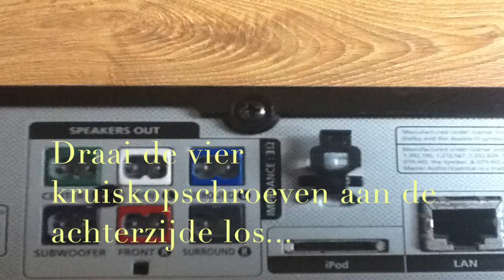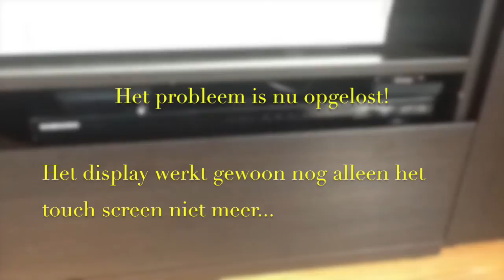samsung HT E 5500 gaat vanzelf open en dicht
Ook last van het vanzelf open en dicht gaan van de cd lade of het wisselen van de het bron kanaal? zit ie in een function lus? probeer dan deze simpele oplossing.